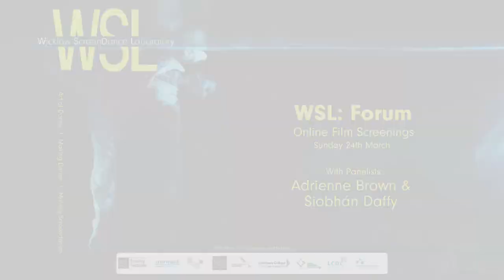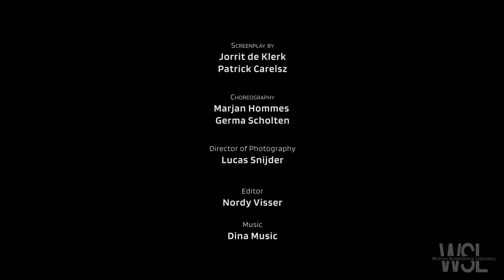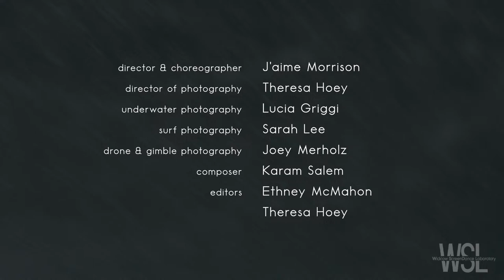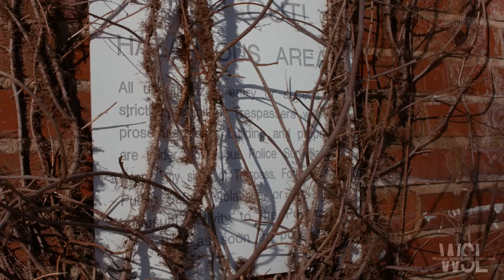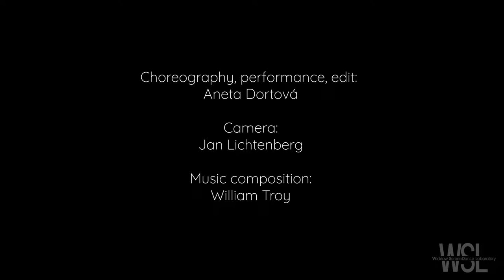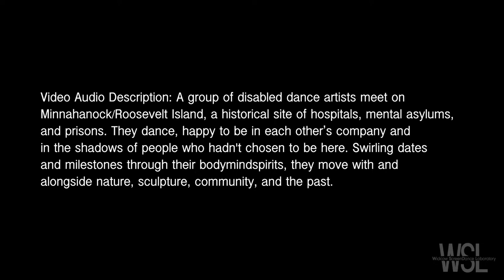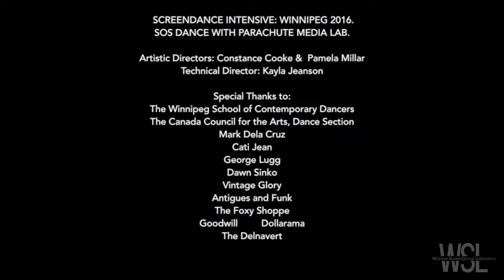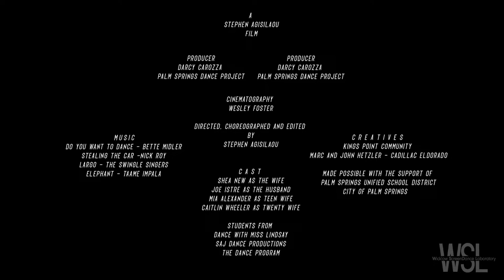WSL 2024 - Film Screenings - 24th March 2024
Welcome to the Wicklow Screendance Laboratory 2024 Film Screenings!

This event is part of the exciting Wicklow Screendance Laboratory festival and features screenings of works from both established and up-and-coming Screendance artists. Join us for an evening of thought-provoking cinema, followed by engaging discussions about the themes explored in the films.

We are joined today by our panel of Adrienne Brown and Siobhán Daffy

We hope you enjoy the screenings and insightful discussions!

Running Order

00:00:12 Welcome & Introductions

00:04:54 Section 1: Choice
Fling - Terence White (IE)
Blinkered - Patrick Carelsz (NL)
School Birds - Quentin Corker Marin (GB)
Sound of Silence - Kerry Smith (IE)
Upwell - J’aime Morrison (US)

00:37:51 Panel Discussion

00:53:49  Section 2: Ecology
The Message - Marty Novitsky (IL)
CENDRES - Oskar Luko (ES)

01:05:51 Section 3: Memory
What’s Bred in Blood & Bone - Robin Gee (US)
Dreaming of Rare Moments - Aneta Dortova (IE)
OTW: To Freedom - Jurne Smith (US)
M(I)NE - Kelly Hargraves (CA)

01:29:43 Panel Discussion

01:39:50 Section 4: Abled/Activism
Touching Time: - Petra Kuppers (US)

01:50:03 Section 5: Woman/Transformation
City Horses - Anna Källblad (SE)
….what it feels like - Kelly Hargraves (CA/US)
Sameness: Magnificence - Alana Waksman (US)
The Anniversary - Stephen Agisilaou (US)

02:17:16 Panel Discussion